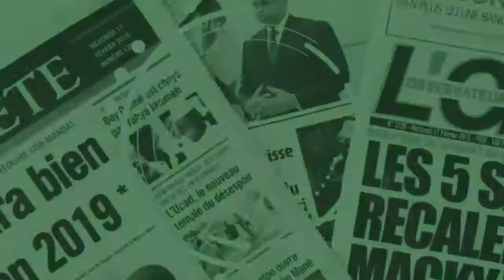Serigne Modou Bara Doly: Ousmane Ba l’insulteur des chef religieux sera bientôt rapatrié.